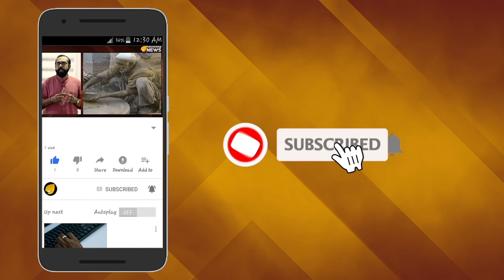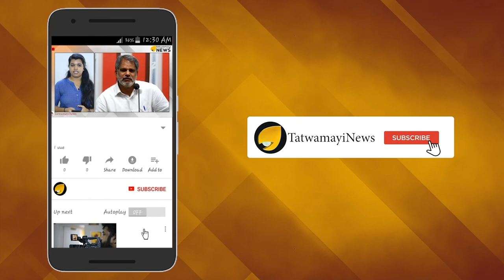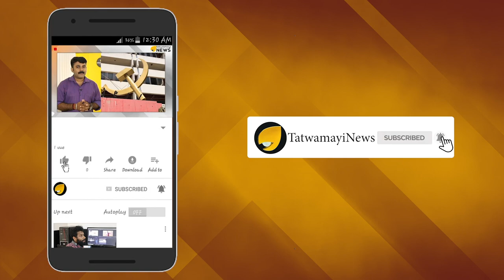മരണപ്പാച്ചില്‍ അവസാനിക്കുന്നില്ല; നിയമങ്ങള്‍ക്ക് പുല്ലുവില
തലസ്ഥാന നഗരിയിലെ മരണപ്പാച്ചില്‍ അവസാനിക്കുന്നില്ല.മദ്യലഹരിയില്‍ ശ്രീറാം വെങ്കിട്ടരാമൻ ഓടിച്ച കാർ അമിതവേഗത്തിൽ അപകടമുണ്ടാക്കി മാധ്യമപ്രവര്‍ത്തകനായ കെ എം ബഷീര്‍ ജീവന്‍ നഷ്ടമായിട്ട്
ഒരു മാസം കഴിയുമ്പോഴാണ് നഗരത്തില്‍ അമിതവേഗം വീണ്ടും അപകടം വരുത്തിവച്ചിരിക്കുന്നത്. അതും മണിക്കൂറുകളുടെ ഇടവേളകളിലാണ് പേരൂര്‍ക്കടയിലും ശാസ്തമംഗലത്തും അപകടമുണ്ടായത്.അപടം നടന്ന ശേഷം പ്രതികള്‍ പൊലീസിനു പിടികൊടുക്കാതെ രക്ഷപെടുകയാണ് ചെയ്തത്.